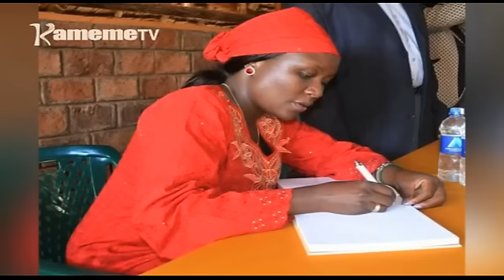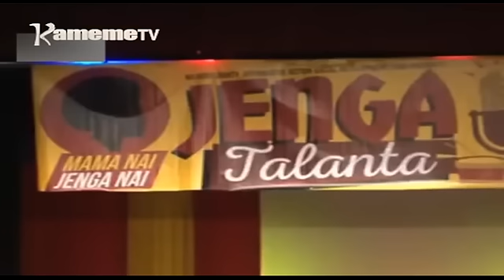Ngatha Ndongoria - Rachel Shebesh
Ngatha Ndongoria na murugamiriri wa atumiaNairobi R Reachel Shebesh agitutariria iguru ria muturire wake imwe kwa imwe na Wangeci wa Kariuki